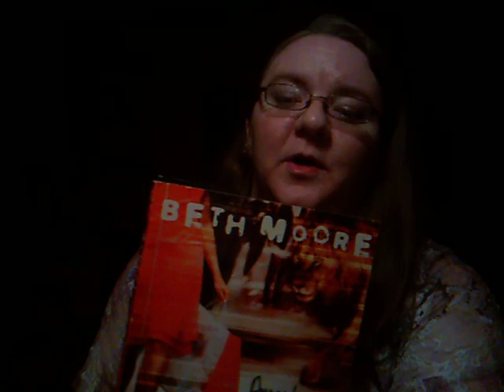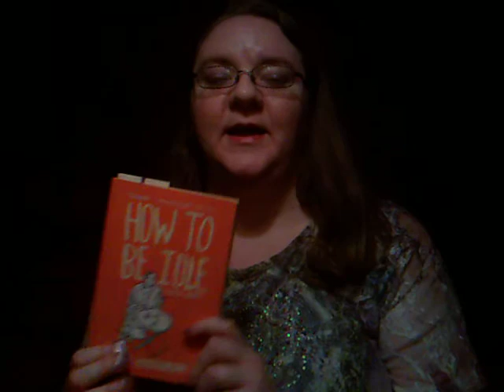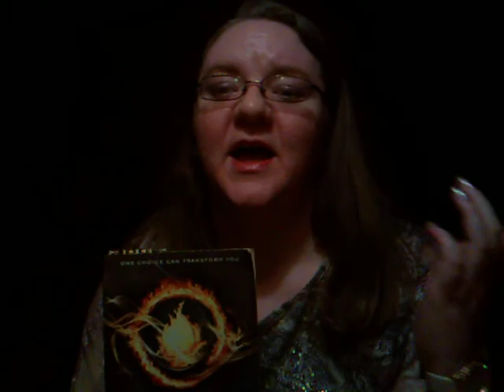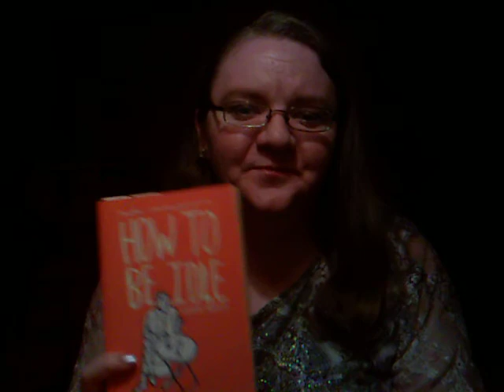How I Spent My Quarantine 2020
I recommend "How to be Idle."